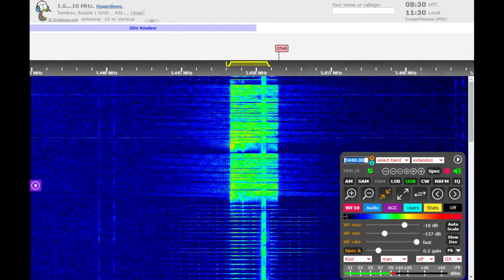The Pip voice message (December 29, 2020 08:29 UTC)